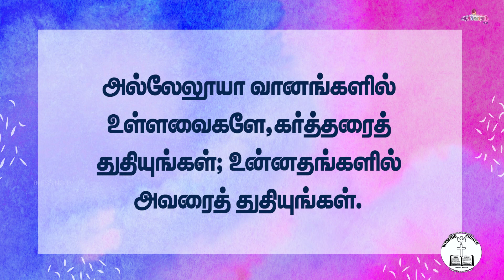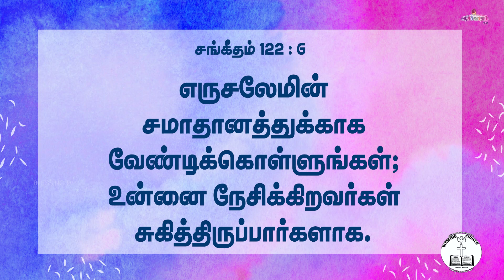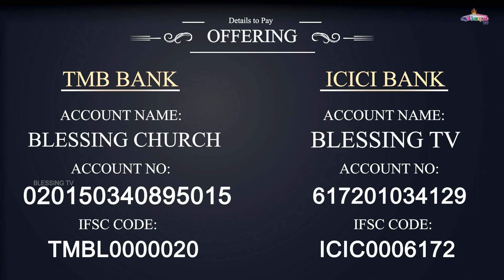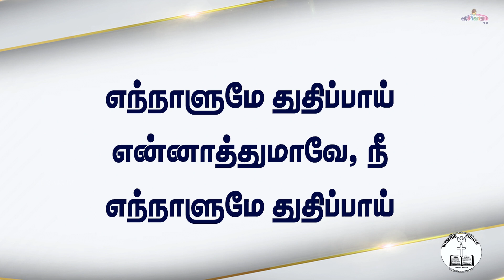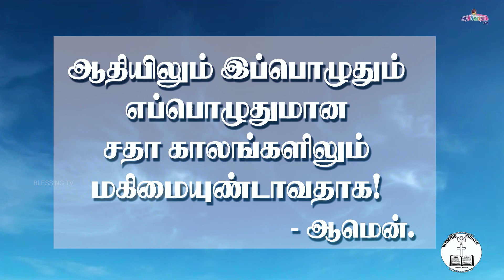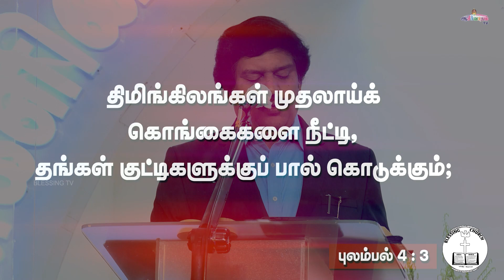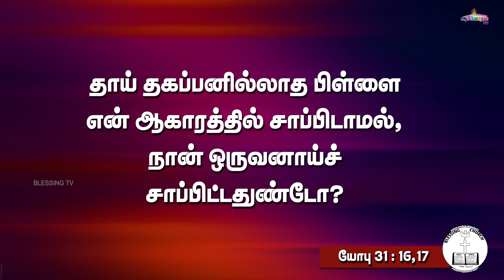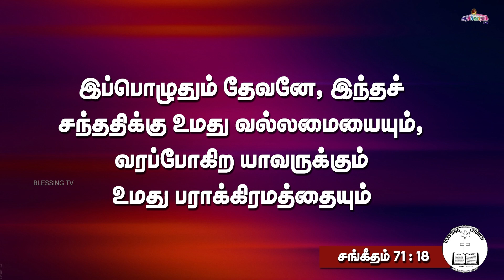Sunday Service - ஞாயிறு ஆராதனை | 8th August 2021 | Tamil Christian Message | Bro. Allen Paul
Glory to God Almighty! Join us for Today's Sunday Service and be Blessed. Let’s lift His Name high Together!

For new video updates every week click bell icon.

• ICICI
Account Name: BLESSING TV
Account No: 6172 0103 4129
Branch: SIVAKASI
IFSC/NEFT: ICIC0006172

• TMB
Account Name: BLESSING CHURCH
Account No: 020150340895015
Branch: GEORGE TOWN
IFSC/NEFT: TMBL0000020